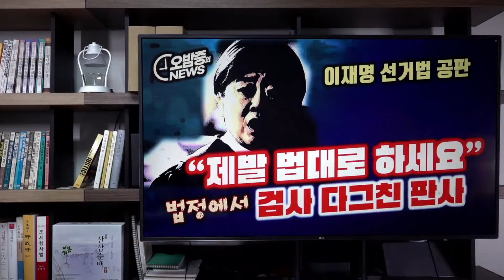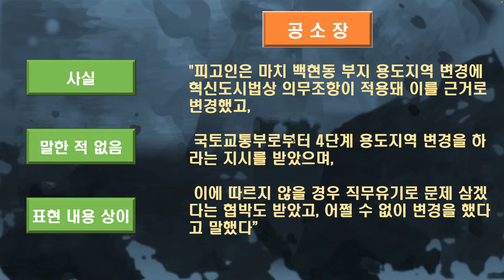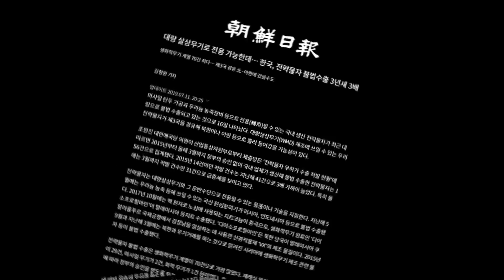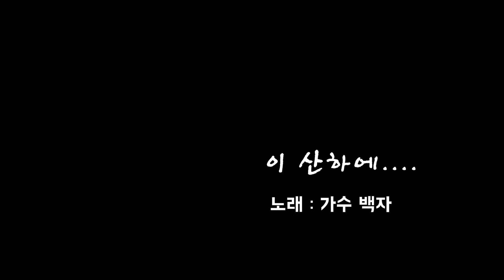검사를 야단친 판사 "제발 법대로 하세요"... 이재명 선거법 재판에서 생긴 일